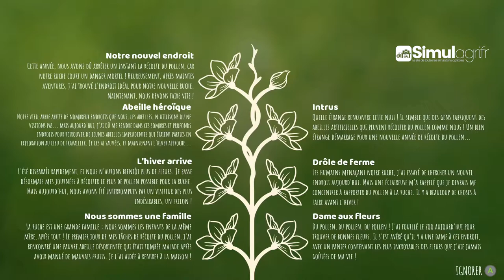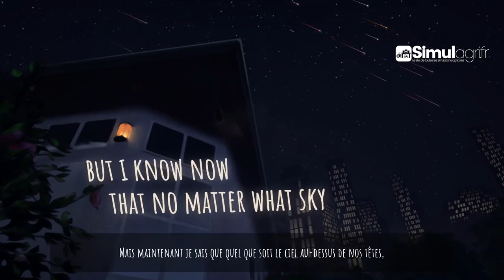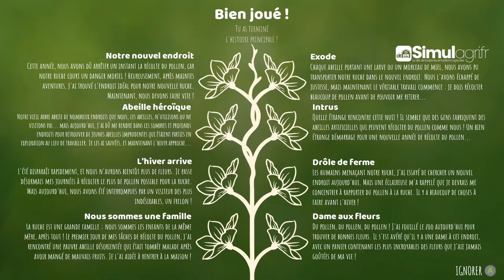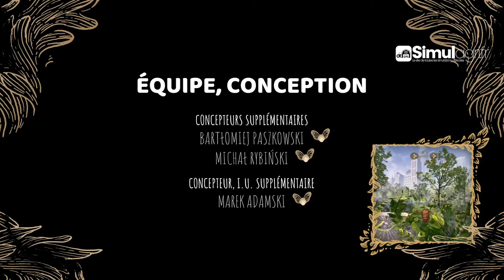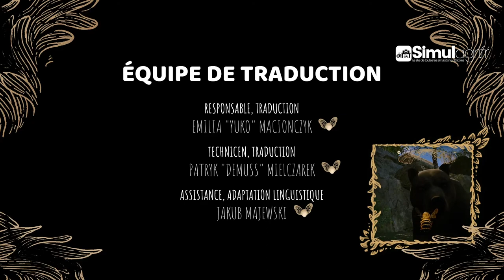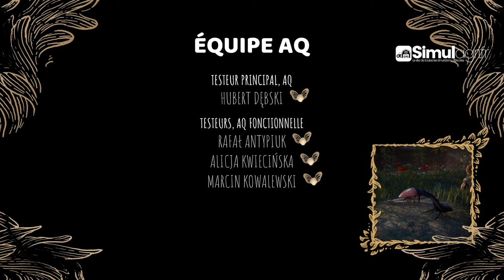Bee Simulator : Le jeu bouclé en moins de 2h - Let's Play #4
Suite et fin de l'aventure Bee Simulator. Le jeu sera bouclé en moins de 2h, mais l'expérience est vraiment unique. Une fois terminé, il est encore possible de faire les missions annexes en mode libre. Mais pour cette partie, je laisserai mes enfants prendre le relais. Un grand MERCI à BigBen et Varsav pour ce jeu tout simplement magique, enivrant, unique et pédagogique.

•Tu veux nous soutenir ?